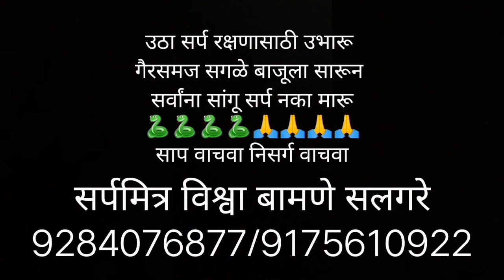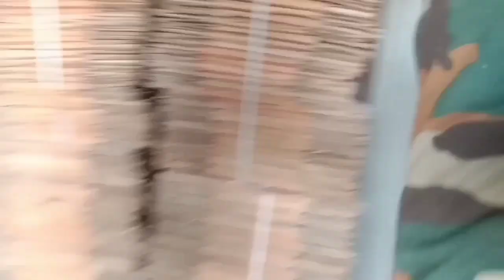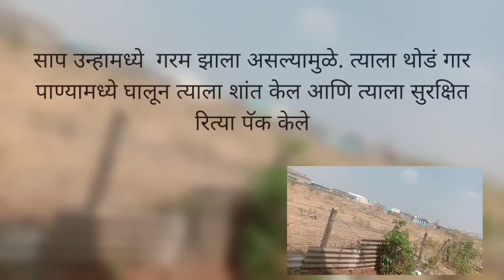इंडस्ट्रीमध्ये सापडला धामण साप// 🐍🐍 सर्पमित्र विश्वा बामणे सलगरे(कवठेमंकाळ . मिरज तालुका )9284076877